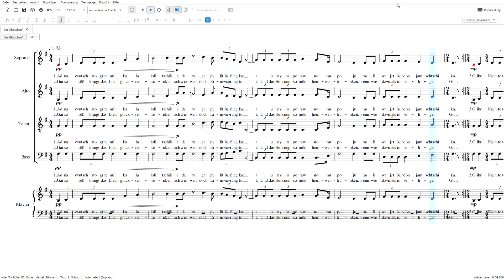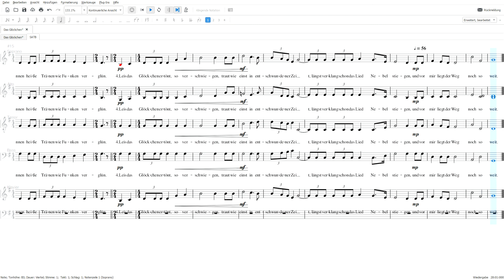Das Glöckchen Sopran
Lernvideo Sopran